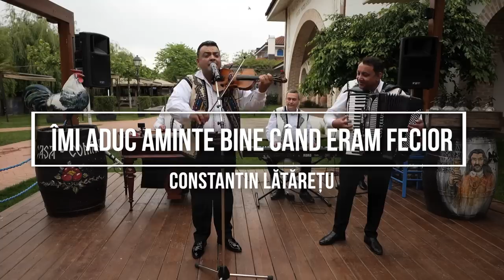Taraful Constantin Lataretu - Muzica lautareasca de petrecere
Colajul cu muzică lăutărească veche include cântecele:

0:00:00 Foaie verde, spic de pâine
0:03:57 Salcâmule de la drum
0:07:19 Spune, spune, pui de corb
0:12:28 Îmi aduc aminte bine când eram fecior